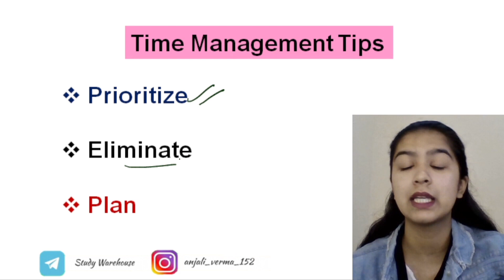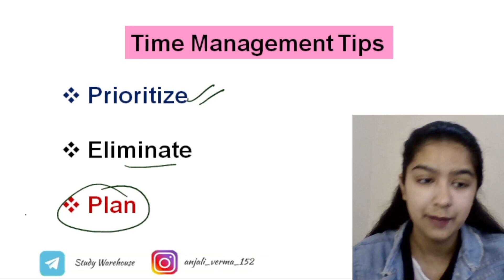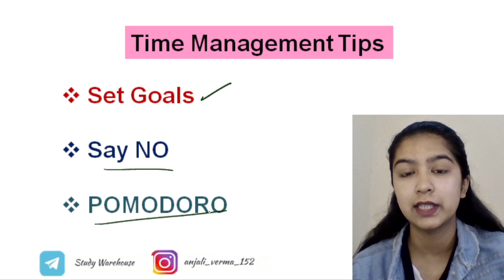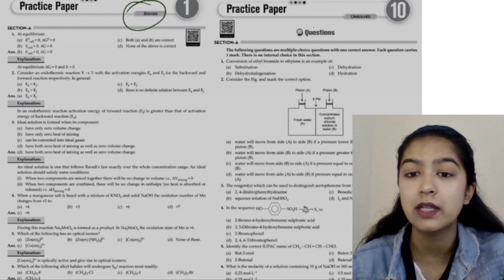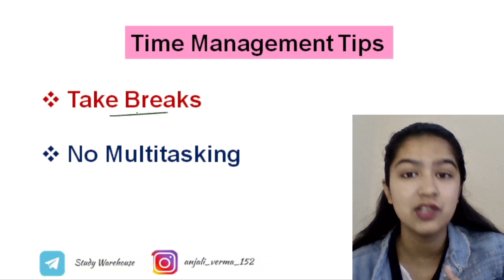How To Manage Time As A Student - Best Time Management Tips | Class 12 2023-24 Boards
Topics covered -
study
study motivation
iit jee study
how to manage School with jee preparation
strategy for boards 2024
study strategy of topper
jee 2023 best strategy
how to overcome distraction in 7 days
don't feel like studying
how to make notes
best method of revision
Time Management Tips
7 Time Management Tips for boards